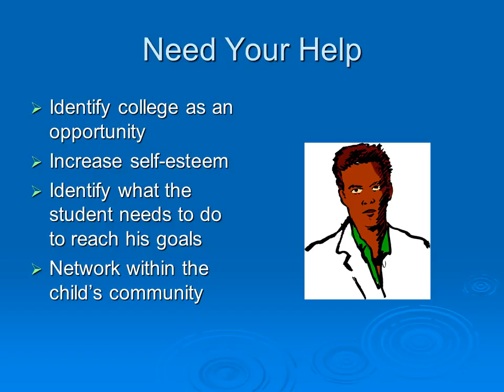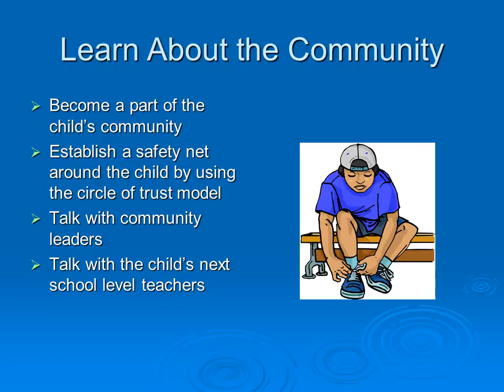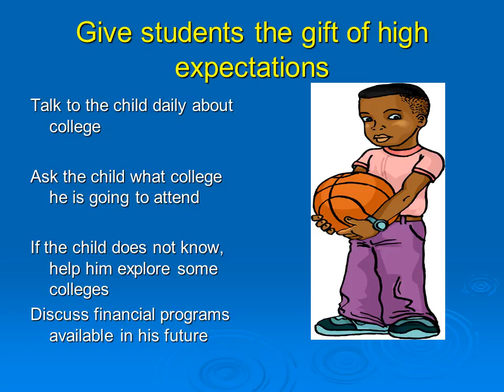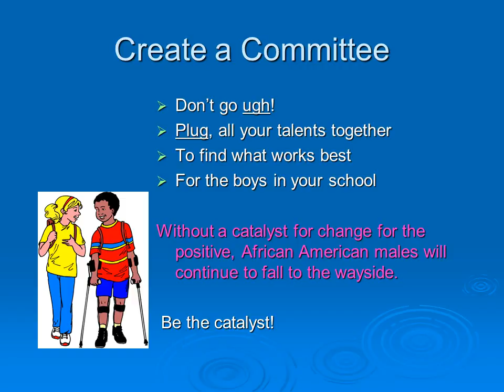African American Empowerment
Stereotypes
Stereotypes are dangerous perceptions we all have.

Checking one’s own attitude and hidden behaviors.
African American Males are 72% less likely to attend college than Caucasian Males.
Over represented in Special education programs.
Have higher levels of behavior problems in the school setting.
Are often feared by teachers regardless of the teacher’s race.
The odds are against them.
Make African American History Part of Regular Curriculum
Help the students to understand that all of
our history involves interaction with one another

Seek and teach about positive African American
role models
Give students the gift of high expectations
Talk to the child daily about college

Ask the child what college he is going to attend

If the child does not know, help him explore some colleges
Discuss financial programs available in his future
Create a Committee
Don’t go ugh!
Plug, all your talents together
To find what works best
For the boys in your school

Without a catalyst for change for the positive, African American males will continue to fall to the wayside.

 Be the catalyst!
Love
Is the strongest word  anyone of us knows.